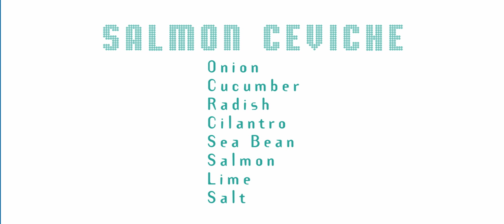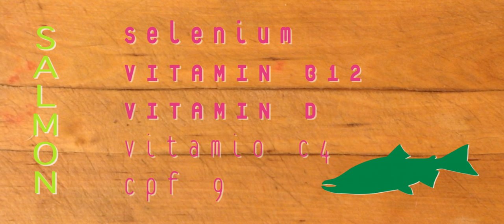Hands on Nutrition-Salmon Ceviche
1/2 cup onion, diced
1/2 cup cucumber, diced
1/2 cup radish, julienned
1/4 cup sea bean, chopped
1/4 cup cilantro, chopped
8 oz Sockeye salmon, diced
1 lime, juiced
1 lemon, juiced, zest (optional)
salt

Mix well.  Cover and refrigerate 20 minutes.